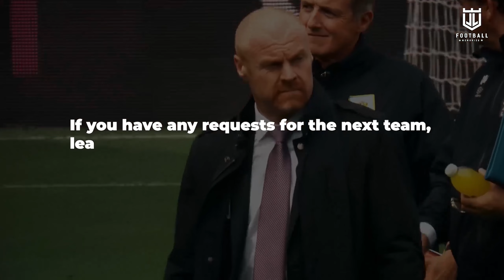Burnley FC Season 2021/2022 - Official Squad, Kit and Potential Line up | Football Memories.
Hello, this video is about Burnley FC season 2021/2022 (including Squad, Kit and Line-up)
Burnley Football Club is an English association football club based in Burnley, Lancashire, that currently competes in the Premier League, the top tier of English football.
The team have played home games at Turf Moor since 1883, after they had moved from their original premises at Calder Vale. The club colours of claret and blue were adopted before the 1910–11 season in tribute to the then Football League champions Aston Villa. The club is nicknamed "the Clarets" because of the dominant colour of its home shirts. Burnley's current emblem is based on the town's coat of arms. The team have a long-standing rivalry with nearby club Blackburn Rovers, with whom they contest the East Lancashire Derby.
New videos will be updated every Tuesday and Friday.

0:00 Burnley FC Promo Season
0:49 Burnley FC Kits
0:55 Burnley FC Squad Season 2021/2022
3:42 Burnley FC Potential Line up
3:51 Outro

ABOUT MY CONTENT :
All information is taken from internet and other sources.
All the videos on this channel are made by myself .
I do not allow my content to be used without our permission.